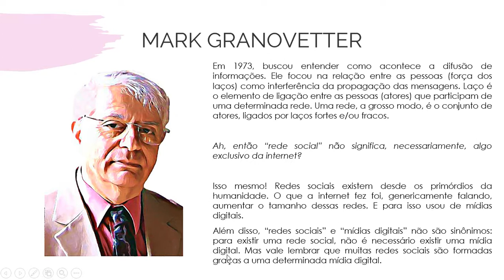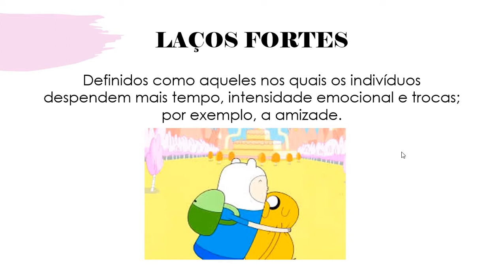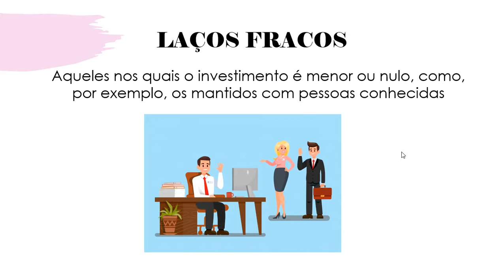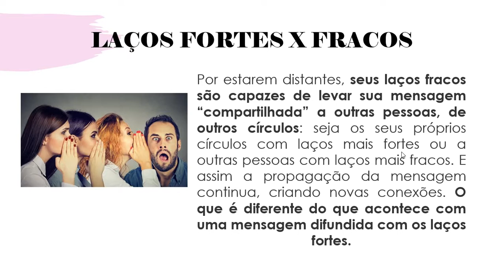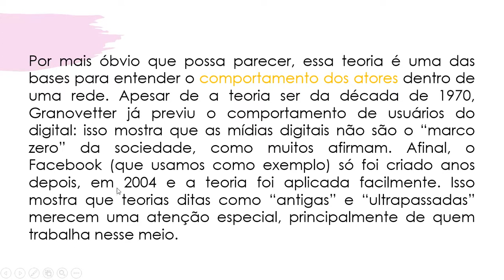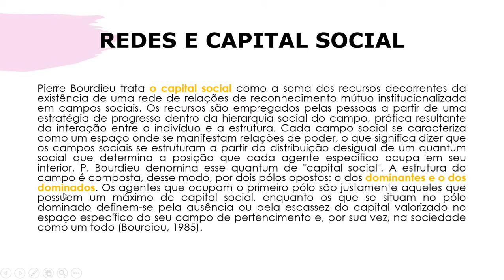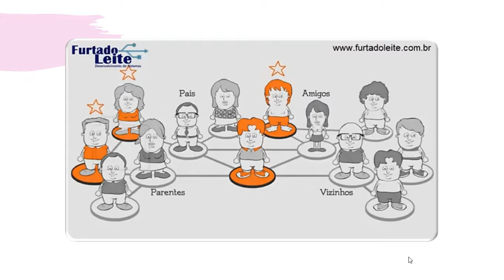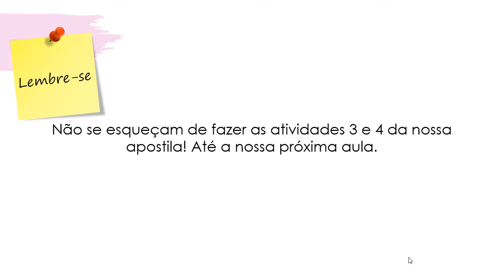AULA 2 SOCIOLOGIA 2º ANO TEORIA DE REDES